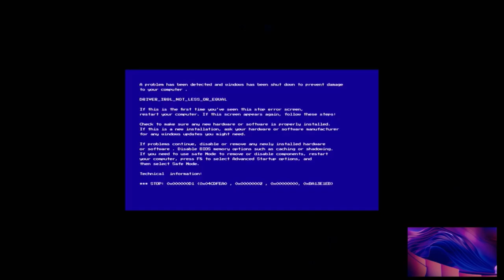Rempeyek Kacang Emas Rp120 ribu EP071 | Mukbang Indonesian Peanut Crackers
DI kampung hanya Rp 5000 disini seperti harga emas!

Thank you so much for your support wherever you are. May God Almighty repay all your kindness, and may you always be given blessings and be under God's protection. Amen... GBU all...!